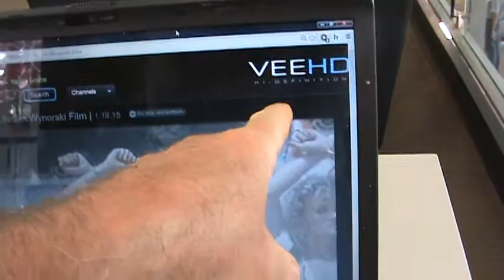my kitchener library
i loves this library just need a bed and maybe some timmies here and wouldnt mind living here as the wifi rocks.